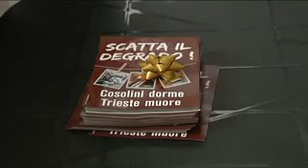DEGRADO URBANO: LA LEGA ATTACCA IL COMUNE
La Lega premia i vincitori del concorso fotografico sul degrado urbano e attacca il Comune. "Cosolini- sostiene Fedriga - non sta facendo nulla"